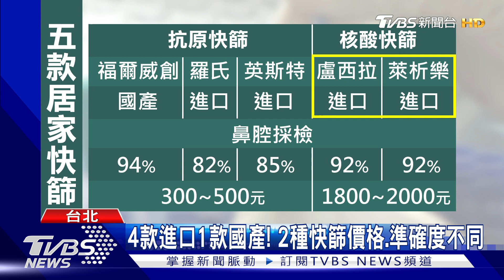5款「居家快篩」下週上架! 超商也能買到｜TVBS新聞